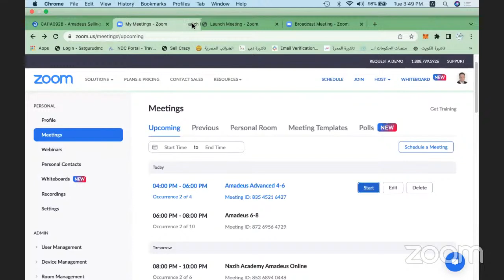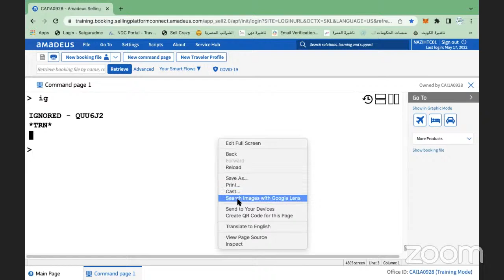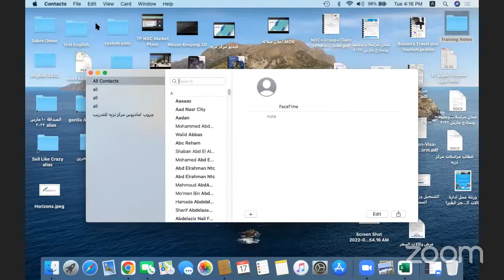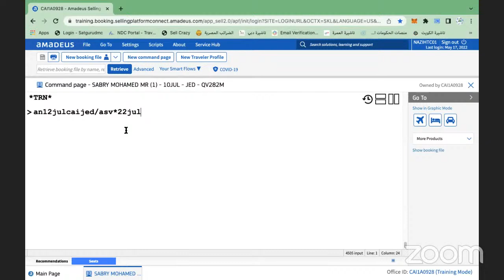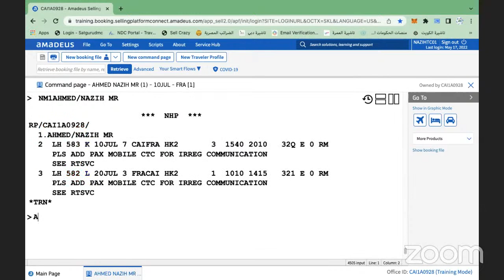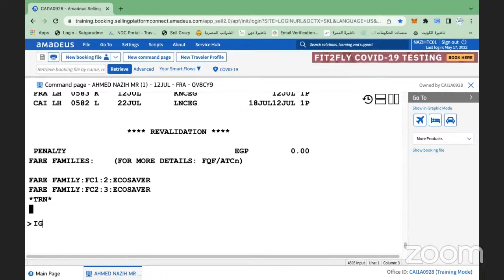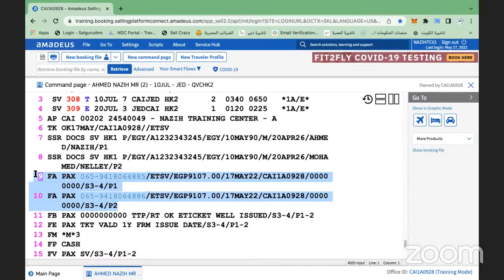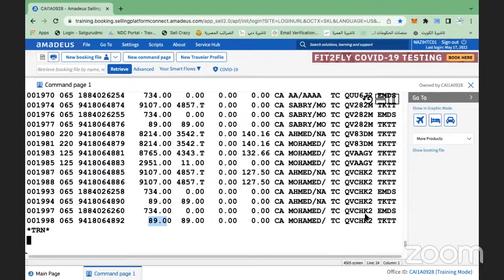Nazih Academy Amadeus Advanced Reissue